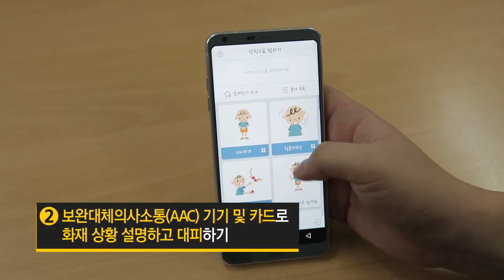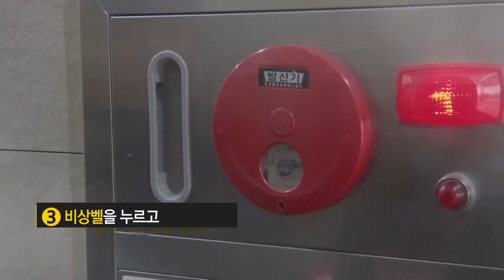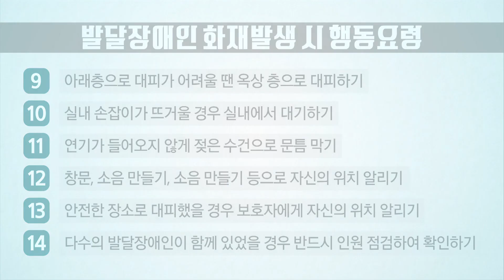돌덩이TV-발달장애인 화재대피[장애인안전]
꼭 기억해주세요!
1. 피난 안내도를 통해 비상구 위치, 피난 동선 소화기 위치 및 피난 방법 확인하기
2. 보완 대체 의사소통(AAC)기기 및 카드로 화재 상황 설명하고 대피하기
3. 비상벨을 누르고 보호자의 손을 잡고 대피하기
4. 보호자가 없을 경우 주변 사람에게 도움 요청하고, 사전에 도움 요청하는 방법 익히기